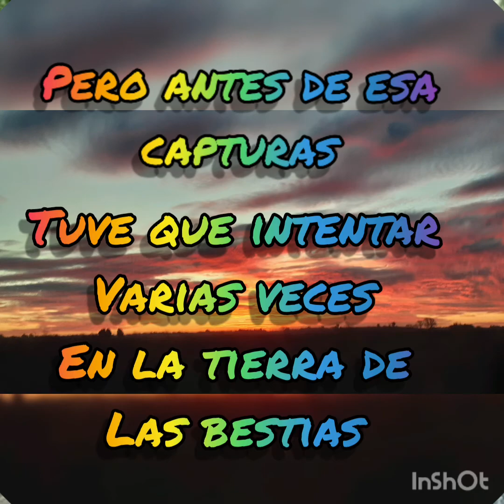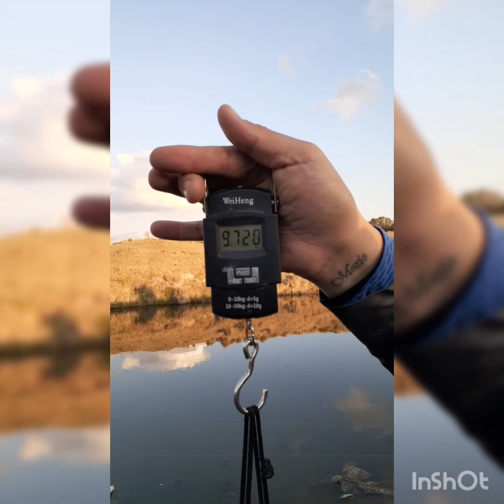En busca de las chanchas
hola mis locos !! aquí dejo la captura de un carpon de 9k 750 gs pero obtener esa captura costo varias horas y salidas . no es fácil obtener esas bestias pero dicho sacrificio de horas . espera . frío.  impaciencia.  vale la pena cuando es premiado con un tesoro de estos .
recorda sin importar con qué pesques no te des porvencido,  no realices la fácil,  investiga, lee,
crea, inventa y por sobre todo disfruta de la pesca .